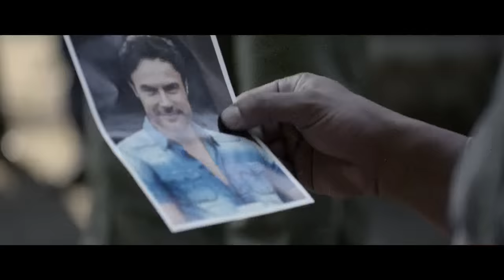El Señor de los Cielos 6 | Capítulo 7 | Telemundo Novelas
Video oficial de Telemundo Novelas El Señor de los Cielos 6. El Señor de los Cielos mata a un policía y El Cabo ordena atropellar a los hombres de Casillas, incluso a El Mocho, para evitar que hable.